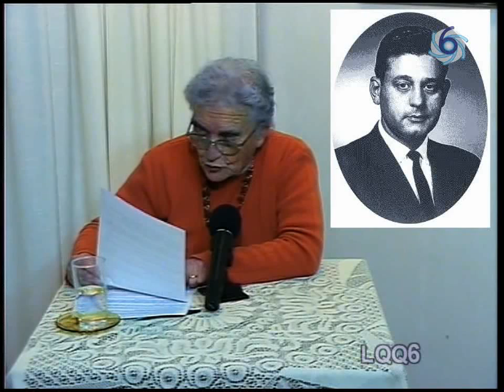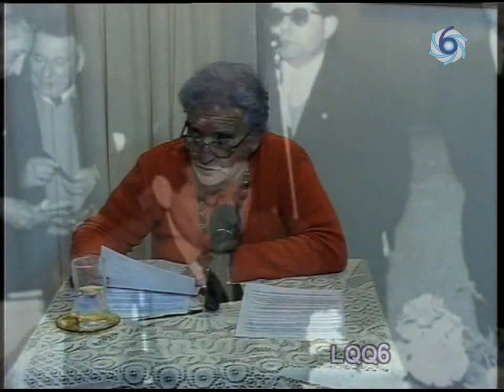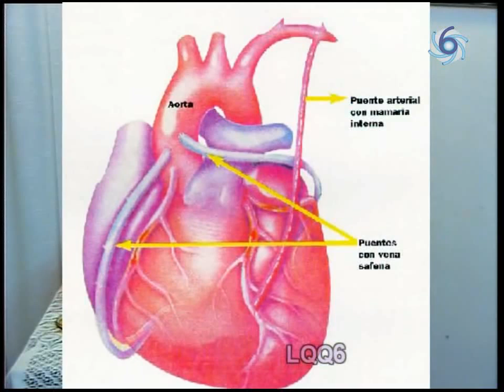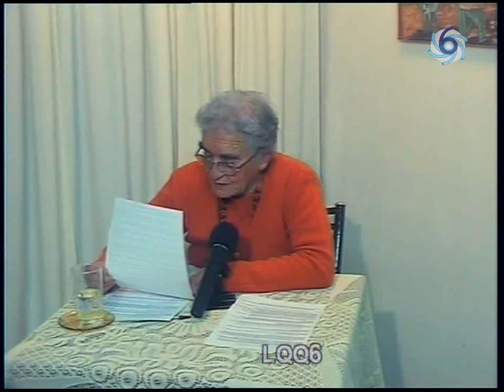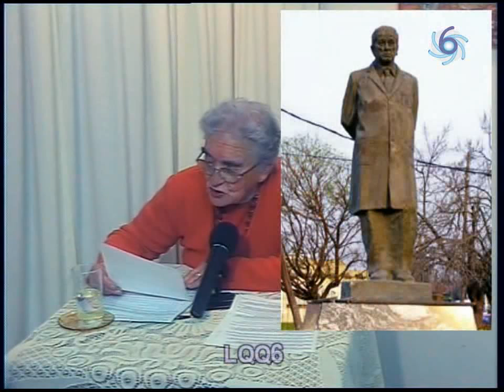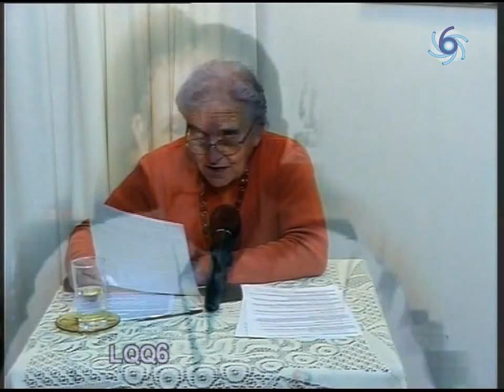René Favaloro: homenaje Haydée, De Todo Un Poco y LQQ6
René Gerónimo Favaloro (La Plata, 12 de julio de 1923 - Buenos Aires, 29 de julio de 2000) fue un prestigioso educador y médico cardiocirujano argentino, reconocido mundialmente por ser quien desarrolló el bypass coronario en el mundo con empleo de vena safena. El primer bypass fue realizado en arterias del cuello por el argentino neurocirujano Alfredo Carrea en 1951, en Buenos Aires. Estudió Medicina en la Universidad de La Plata y una vez recibido, previo paso por el Hospital Policlínico, se mudó a la localidad de Jacinto Aráuz para reemplazar temporalmente al médico local, quien tenía problemas de salud.2 A su vez, leía bibliografía médica actualizada y empezó a tener interés en la cirugía torácica. A fines de la década de 1960 empezó a estudiar una técnica para utilizar la vena safena en la cirugía coronaria. En 1971, volvió a Argentina a operar al sanatorio privado Guemes de la mano de su amigo el cardiólogo intervencionista Luis de la Fuente quien se lo propuso y lo convenció. A principios de la década de 1970 fundó la fundación que lleva su nombre a instancias del doctor De la Fuente.

Se desempeñó en la Conadep (Comisión Nacional por la Desaparición de Personas), condujo programas de televisión dedicados a la medicina y escribió libros. Durante la crisis del 2000, su fundación tenía una gran deuda económica y le solicitó ayuda al gobierno sin recibir respuesta, lo que lo indujo a suicidarse. El 29 de julio de 2000, después de escribir una carta al presidente De la Rúa criticando al sistema de salud.
Suicidio

Hacia el año 2000, la Argentina ya estaba sumergida en una crisis económica y política. La Fundación Favaloro se encontraba en una difícil situación, endeudada en unos 18 millones de dólares estadounidenses,6 por lo que Favaloro pidió ayuda al Gobierno argentino, sin recibir una respuesta oficial.7

    Estoy pasando uno de los momentos más difíciles de mi vida, la fundación tiene graves problemas financieros. En este último tiempo me he transformado en un mendigo. Mi tarea es llamar, llamar y golpear puertas para recaudar algún dinero que nos permita seguir.
    El 29 de julio del año 2000 ―el mismo día del cumpleaños de su amigo y cardiólogo Luis de la Fuente (1932-), quien lo había convencido de volver a la Argentina―, Favaloro se encerró en el baño de su casa y se disparó un tiro en el corazón.
Tras el desenlace fatal, se conoció que Favaloro había dejado en su departamento siete cartas cuyo contenido se reveló parcialmente.10 En una de ellas, dirigida a las "autoridades competentes”, dejaba en claro que había decidido quitarse la vida, y explicaba que la crisis económica que atravesaba la Fundación Favaloro había sido el desencadenante de su determinación, expresando que la sociedad argentina necesitaba de su muerte para tomar conciencia de los problemas en los que estaba envuelta. Favaloro expresaba su cansancio de «ser un mendigo en su propio país», luego de los reclamos enviados al entonces presidente de la Nación, el Dr. Fernando de la Rúa, en los cuales solicitaba entre otras cuestiones el pago de las deudas millonarias que mantenían con su fundación varias obras sociales, siendo la más abultada la contraída por PAMI.